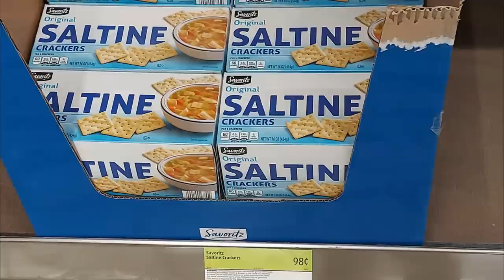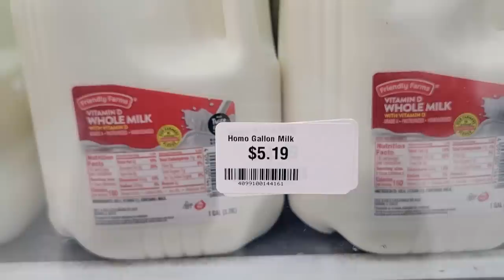Inside information on food shortages around the USA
FoodSaver FM5200 2-in-1 Automatic Vacuum Sealer